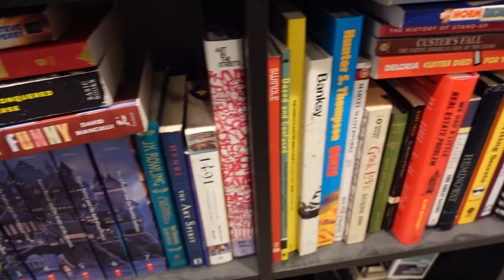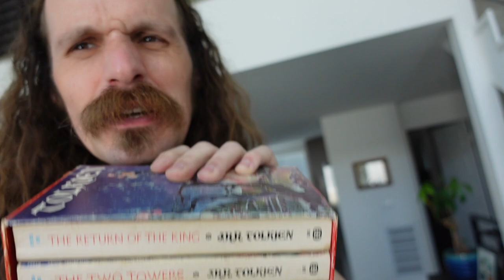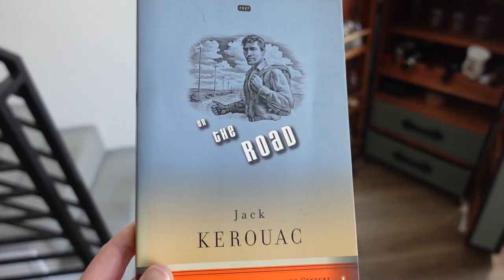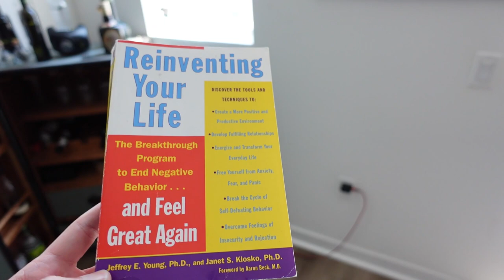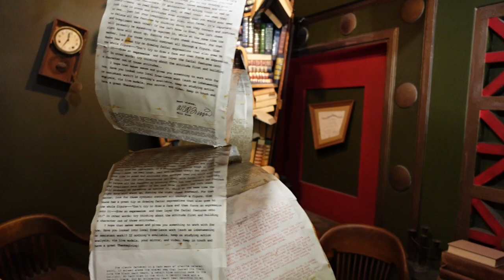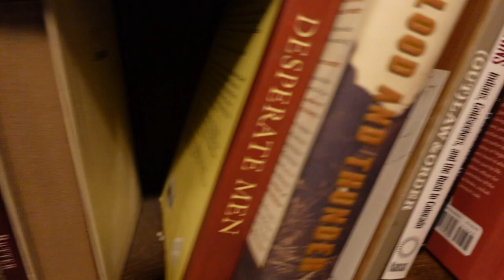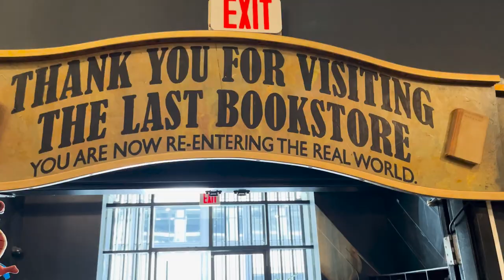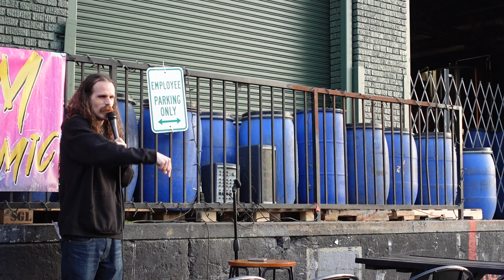Prized Possession - Reading Books - Last Bookstore - Boomtown Open Mic - S.U.A.V. - MM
Prized Possession! I show what is very dear to me, my reading list, then I go to the best bookstore, The Last Bookstore in Downtown LA, then a lite turn out at Boomtown mic, where I ask some comics what they are reading!